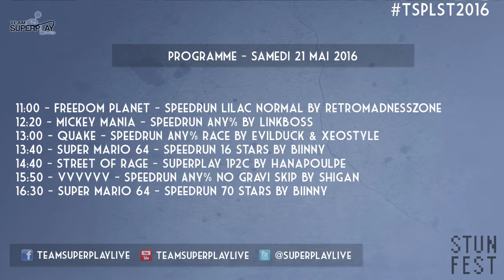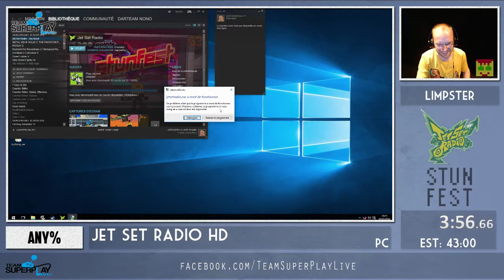[STUNFEST 2016] Jet Set Radio HD Speedrun by Limpster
Live performance during STUNFEST 2016
Jet Set Radio HD Speedrun Any% by Limpster
Game #008